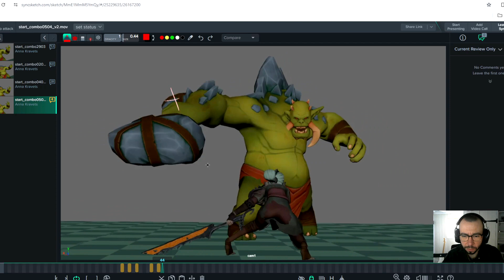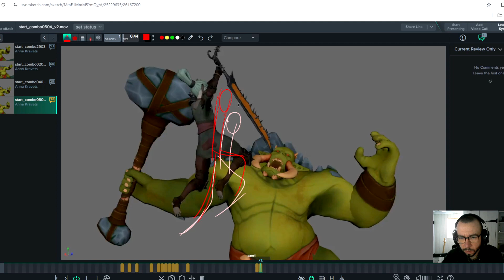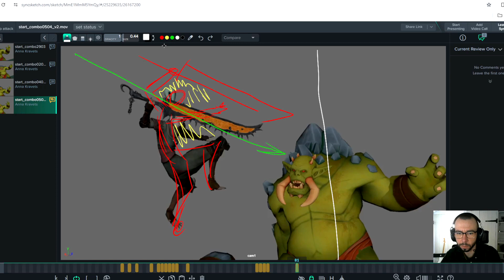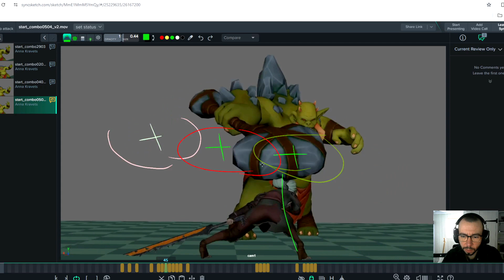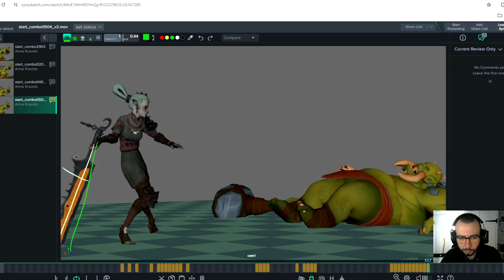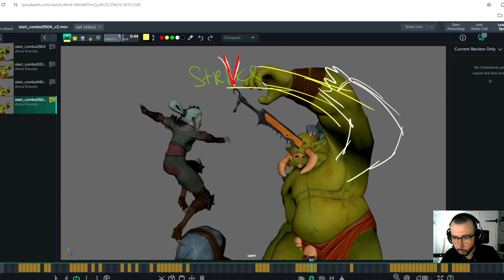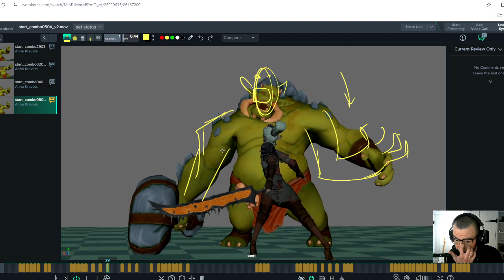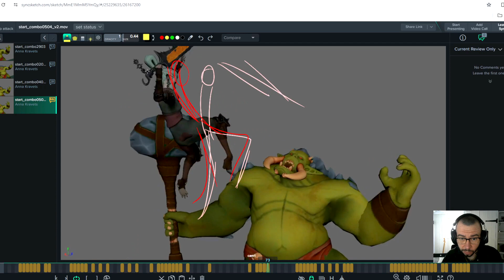Hanna Kravets personal animation scene feedback by Serhii Krystiev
Demo of a feedback I made for Hanna Kravets during my animation review.